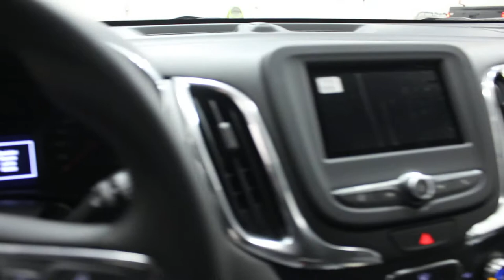2019 Chevrolet Equinox LS AWD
Bluetooth, Heated Seats, Rear View Camera, Remote Start, OnStar!

Get the versatility of a compact SUV with its impressive fuel economy in the 2019 Chevy Equinox.

When Chevrolet redesigned the Equinox, they got every detail just right. It's a really good size, being roomy without being too big. It has a fuel efficient engine, yet its still really fun to drive. This mid size crossover is stylish inside and out and the interior is packed with desirable technology and safety features. For a great all-arounder, it's hard to beat this 2019 Chevrolet Equinox.

This summit white SUV has a Automatic transmission and is powered by a 170HP 1.5L 4 Cylinder Engine.

Our Equinox's trim level is LS. The LS trim makes this Equinox an excellent value. It comes standard with a MyLink infotainment system with Bluetooth, OnStar 4G LTE, premium cloth seats which are heated in front, a rear vision camera, remote start, air conditioning, steering wheel-mounted audio, cruise, and Bluetooth control, teen driver technology, and more. This vehicle has been upgraded with the following features: Bluetooth, Heated Seats, Rear View Camera, Remote Start, Onstar.

Total rebate of $450 is reflected in the price. Credit includes $450 Cash Delivery Allowance. 2.49% financing for 84 months.
Buy this vehicle now for the lowest weekly payment of $99.45 with $0 down for 84 months @ 2.49% APR O.A.C. ( Plus applicable taxes - $499 documentation fee ). Incentives expire 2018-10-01. See dealer for details.